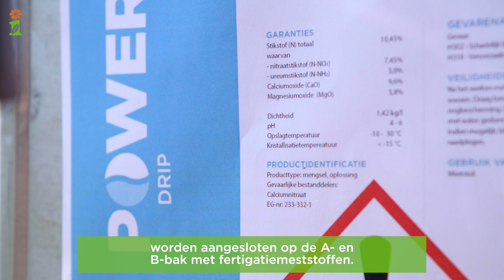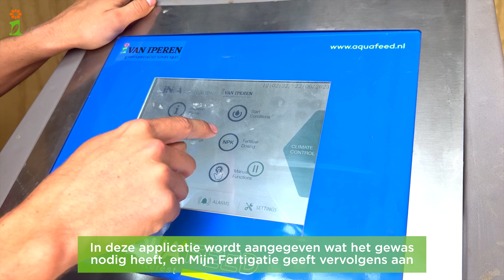Alles over fertigatie - Het seizoen van A tot Z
Weten wat u te wachten staat als u gaat fertigeren? Bekijk alle stappen door het seizoen heen in deze video. Onze fertigatiespecialisten vertellen samen met een aantal ervaringsdeskundigen wat u kunt verwachten wanneer u start met fertigatie. Benieuwd naar meer details of ook fertigeren volgend seizoen? Bezoek onze fertigatiebeus op 30 november.
Schrijf je in via de link!